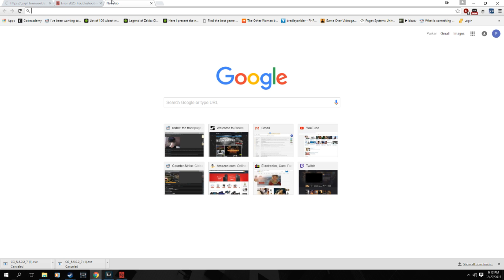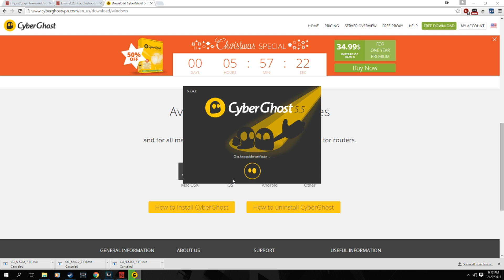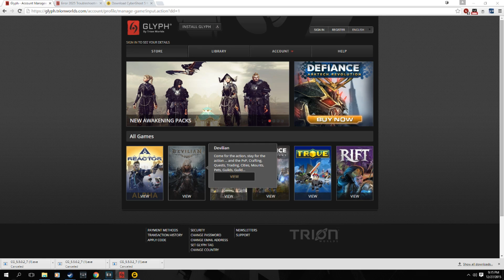how to fix glyph/trove/rift error #2025 when nothing else works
or just turn off adblock on my videos :) Thank you